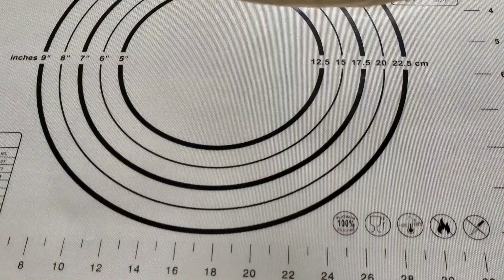Best Pizza Maker | Pizza Dough Recipe | Pizza Italian Sauce Recipe | Ketchup Recipe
✤ Cooking ingredients ( 2 piece  )
- 300g all-purpose flour or bread flour
- 120g warm water
- 10g yeast
- 1 tsp sugar
- 1/2 tsp salt
- 30g olive oil

✤ italian pizza sauce
  - 3 big tomato
  - 3 tbsp concentrated tomato
  - 3 clove garlic
  - 1 onion
  -  2tbsp olive oil
  - 1tsp salt,
  - 1 tbsp sugar
  - a little paprika   (unnecessary)
  -  italian spices or origano

✤ Toppings
  -  smoked chicken
  -  ham
  -  mozzarella cheese
  - Oregano, thyme, Basil Guava

Cooking time: Preheat the oven to 180 degrees, turn on the fan.